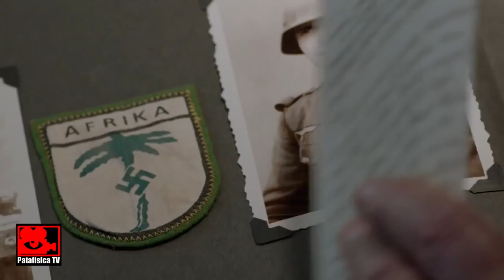"REMEMBER" de Atom Egoyan, GANADORA del VOTO del PÚBLICO en el 30°Fest.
Realización: Osvaldo Fulgenzi y Donatella Macola.
REMEMBER de Atom Egoyan, GANADORA del  VOTO del PÚBLICO en el 30° Festival Internacional de Cine de Mar del Plata.
Atom Egoyan presenta su Film y Trailer del mismo.
"No puedes odiar a la música, dice Zev, el protagonista de la historia, mientras toca en el piano una composición de Richard Wagner.
Una simple premisa inicial. La memoria puede ser una gran aliada o una mortífera enemiga. Remember enfrenta -e involucra certeramente al espectador- con una cámara que explota la intimidad del protagonista; hasta sentir sus miedos, sus dudas y su estremecimiento. Egoyan construye, desde un guion sin fallas y orquestado majestuosamente, un thriller psicológico distinto, cimentado en la débil memoria de un anciano, que busca vengar los crímenes de guerra en uno de los contextos más nefastos de nuestra historia reciente: Auschwitz."
"Guiado por una carta, en la que se encarna su plan, Zev Guttman -Christopher Plummer, en una actuación memorable-, recorre Norteamérica en busca de un oficial nazi. El paso del tiempo, las esquirlas del pasado, la motorización del odio a través de las décadas, es lo que pone sobre la mesa Atom Egoyan, retomando temas recurrentes de su filmografía. Para Zev la pelea es interna y externa. Interna con sus vaivenes neurológicos, externa, como la extensión de todos los miedos y todas las angustias, atomizadas en un solo hombre, aquel que mató a su familia en el campo de concentración."
"Remember se regodea en la complejidad de lo simple, porque, en clave intimista, planta al protagonista en un raid sensorial y emocional, que funciona como una bomba a punto de estallar. Siempre. No da respiro. Con climas agobiantes, claustrofóbicos, apoyados en los primeros planos de un hombre que se esfuerza por recordar, no el pasado, sino su propio presente, Atom Egoyan despliega un magnífico reflejo de la historia, a partir de sus ecos contemporáneos. Un lienzo preciso y devastador de las implicancias sociales y culturales de épocas que parecen demasiado lejanas, y están, sin darnos cuenta, pisándonos siempre los talones."